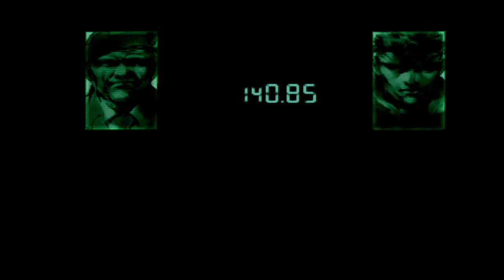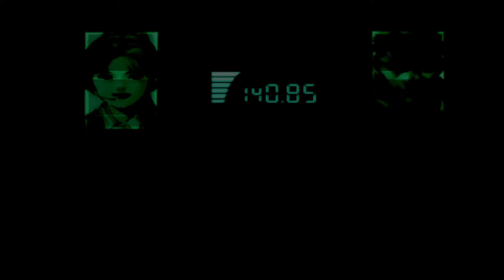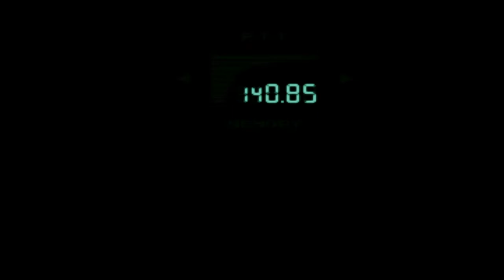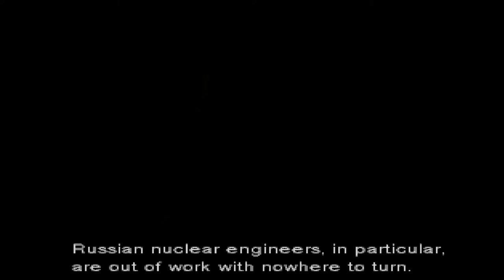Metal Gear Solid 1 (PS1) Full Gameplay Non-Commentary HD Normal Walkthrough - Part 1